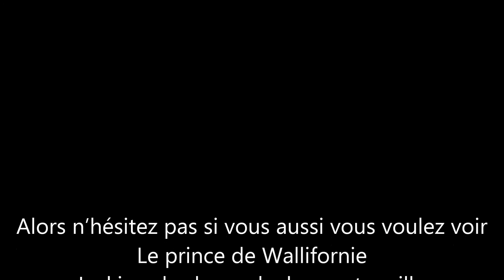Contactez Sopranal Booking